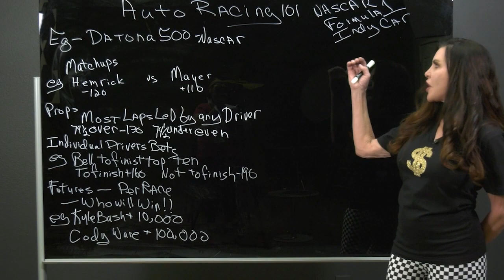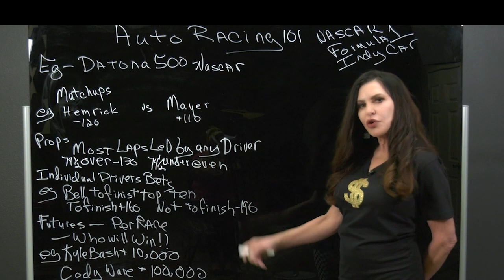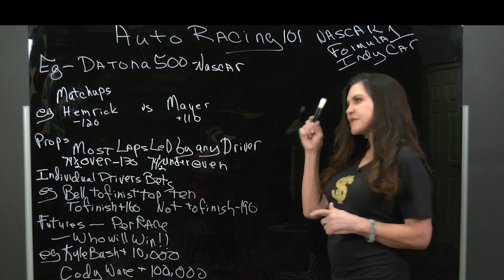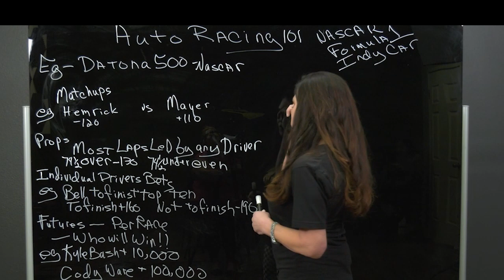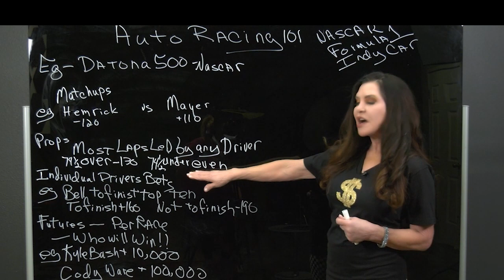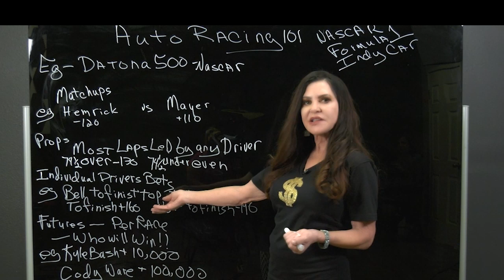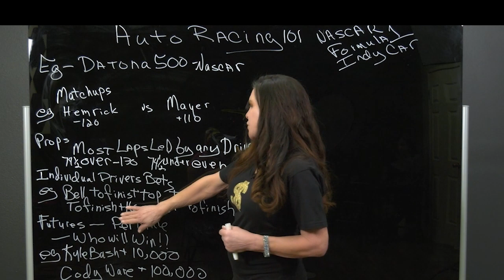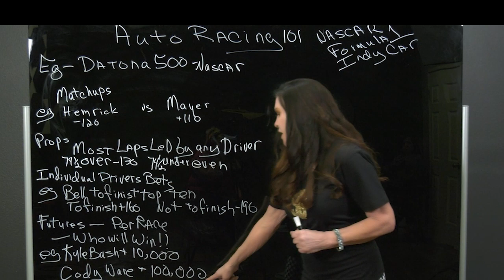Come Race With Us For Some Bet Money Honey With Your Host Patty Davidson!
This is a RedChimp Production.